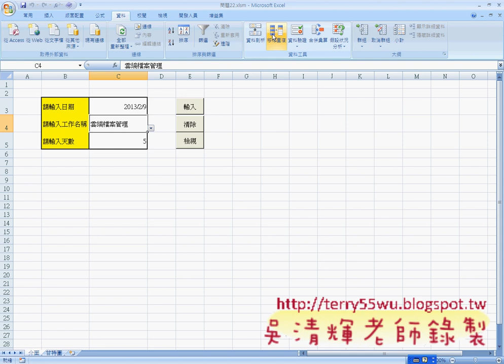05_範例22_改寫為表單(EXCEL VBA自動化 吳老師)